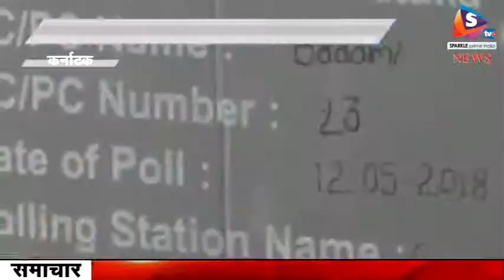कर्नाटक विधानसभा में 222 सीटों पर हुआ मतदान, 15 को होगी मतगणना, दोनों दलों ने किए जीत के दावे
-कर्नाटक विधानसभा चुनाव में 222 सीटों पर कड़ी सुरक्षा के बीच वोटिंग हुई। सुबह से पोलिंग बूथों पर मतदान के लिए लोगों की भीड़ देखी गई।  224 विधानसभा सीटों वाले राज्य में 2 सीटों पर मतदान स्थगित कर दिया गया है। कर्नाटक में 4 करोड़ 98 लाख से अधिक मतदाता हैं जो 2600 से अधिक उम्मीदवारों के बीच से अपने प्रतिनिधियों का चुनाव करेंगे। इन मतदाताओं में 2 करोड़ 52 लाख से अधिक पुरुष, करीब 2 करोड़ 44 लाख महिलाएं और 4,552 ट्रांसजेंडर शामिल हैं।
 कर्नाटक मे चुनाव 5 बजे तक लगभग 64 फीसदी मतदान हुआ। हुबली समेत कई इलाकों में बारिश की वजह से मतदान प्रभावित हुआ। कांग्रेस नेता रणदीप सुरजेवाला ने कहा कि उनकी पार्टी कर्नाटक में 130 से ज्यादा सीटें जीतेगी। हम्पी नगर में एक मतदान केंद्र के बाहर कांग्रेस और बीजेपी कार्यकर्ताओं में भिडंत हो गई।  हंपीनगर में बीजेपी नेता पर हुए हमले पर कांग्रेस कार्यकर्ताओं पर आरोप लगे है। इसी दौरान वहां हंगामा हो गया। प्रधानमंत्री नरेंद्र मोदी ने मतदाताओं से अपने वोट डालने के लिए बड़ी संख्या में बाहर आने का आग्रह किया। आज हुए मतदान प्रक्रिया के बाद 15 तारीख को मतगणना होगी। तभी सामने आ पाएगा कि कर्नाटक में किस के सर होगा ताज। भाजपा खिलाएगी कमल या कांग्रेस का होगा हाथ मजबूत।